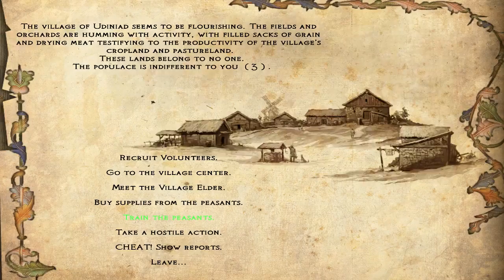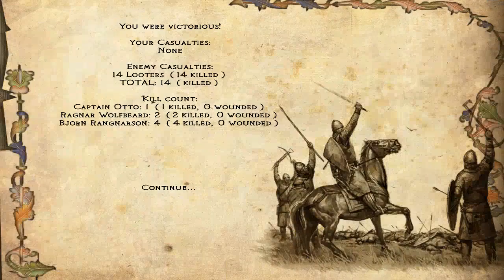Let's Play Mount and Blade: Floris Evovled E10 "Better commentary, epic battles"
My commentary is better in this I swear!